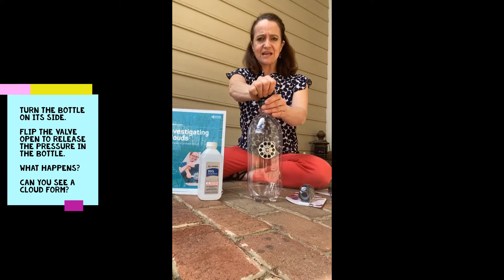Cloud Formation Demo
Join us in investigating clouds with this experiment provided by our friends at the NISENetwork. Clouds form when individual water molecules combine into droplets. In this experiment, we play with air pressure and temperature to see the formation of a “cloud.” You can watch Dr. Diane perform the demo or you can try it yourself. If you do this at home, you'll need: 1 Empty and clean 2 liter soda bottle; 1 tsp of rubbing (isopropyl) alcohol; FizzKeeper bottle air pump; AND a grown-up’s supervision. For more Cloud Dreaming activities, drift on over to the Shenandoah Valley Discovery Museum's blog